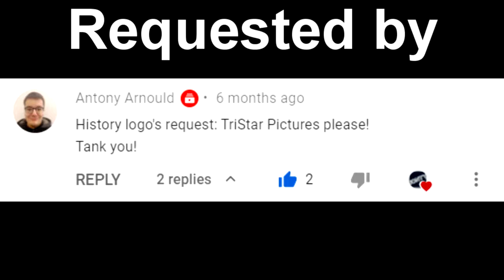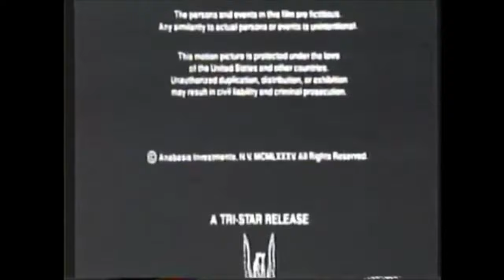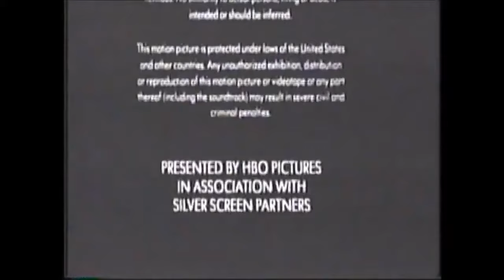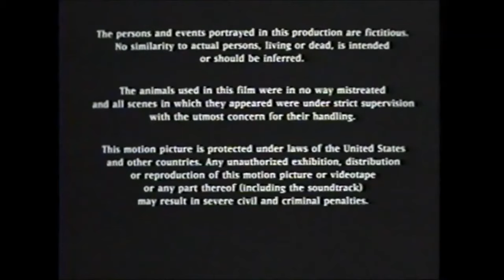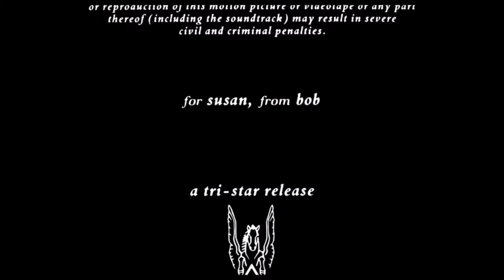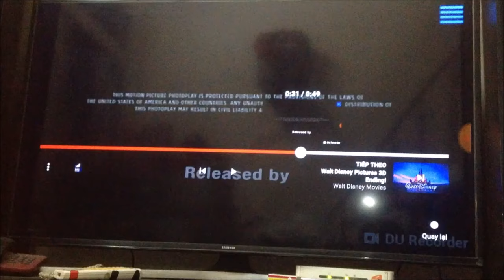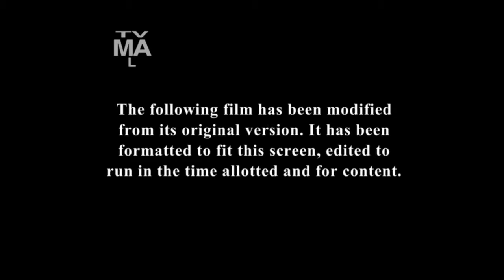Tristar Pictures Logo History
Thanks to everyone who requested this video! Enjoy!

TriStar Pictures, Inc. is an American film studio and production company that is a member of the Sony Pictures Motion Picture Group, a subsidiary of Sony Entertainment's Sony Pictures, itself is a subsidiary of the Japanese multinational conglomerate Sony Corporation.